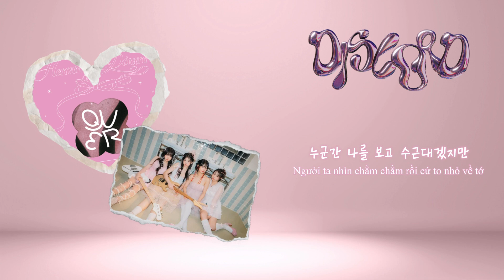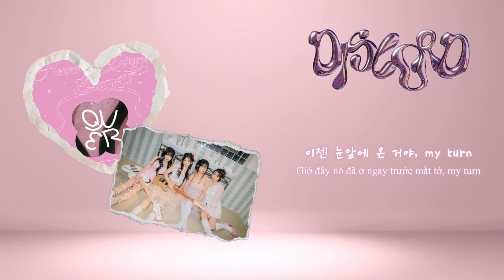【FULL】Discord (디스코드) by QWER【LYRICS】✦【HANGUL/VIETSUB】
▪ Song: Discord (디스코드)
▪ Sung by: QWER
▪ Writers: Lee Donghyuk, Elum, GESTURE; Composers: Lee Donghyuk, Hong Hungi, Elum, GESTURE, Kim Seungjun, Hong Jihye, Siyeon, Magenta, Hina; Arrangers: Lee Donghyuk, Hong Hungi, BuildingOwner
▪ Video was made by Hoshi
Discord is the title track and second song of QWER's debut album, Harmony from Discord.